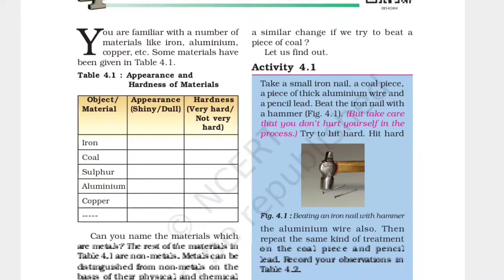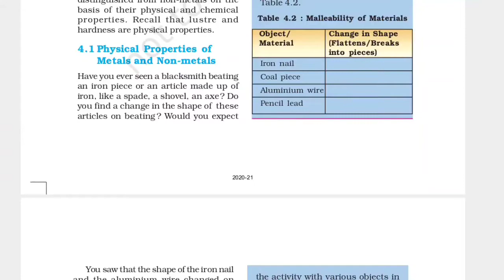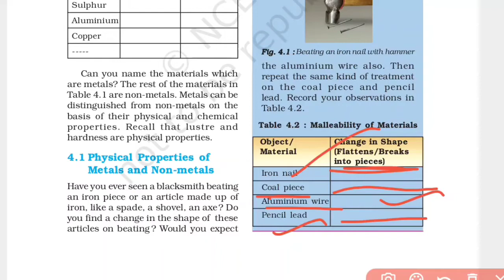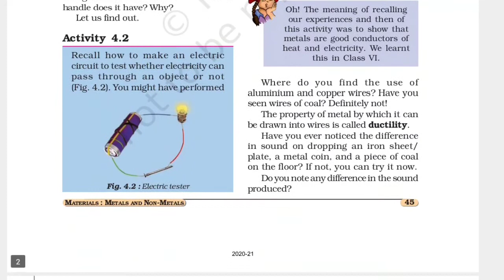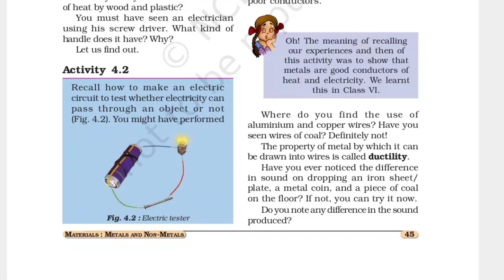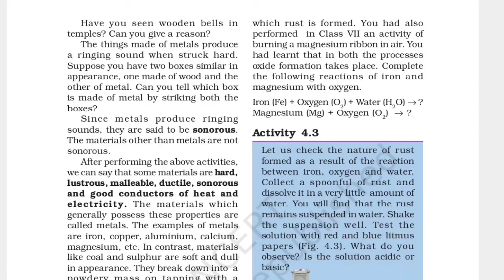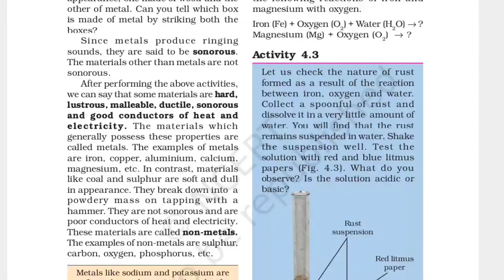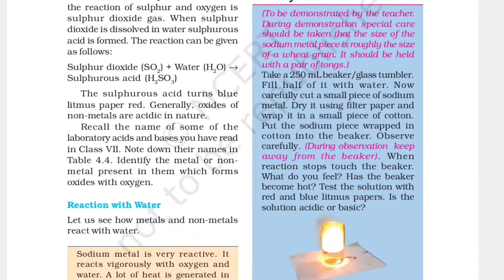CLASS 8 Science Chapter 4 Materials; Metals and Non Metals ll